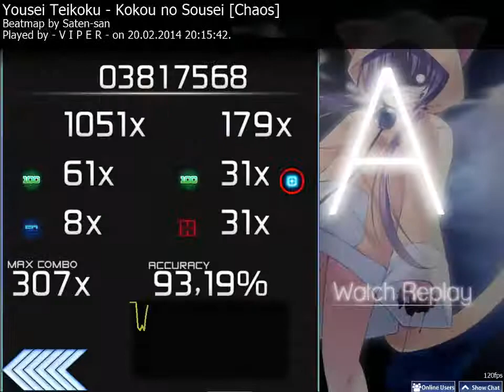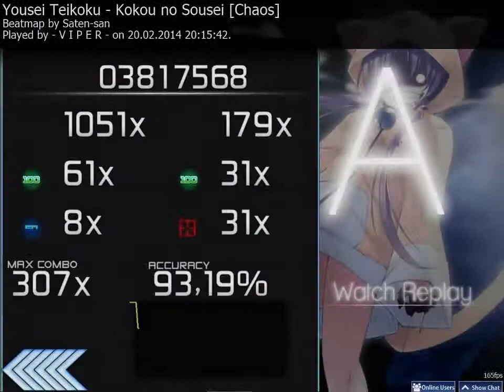Let's osu! - Yousei Teikoku - Kokou no Sousei [Chaos] *AR10*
passed \^-^/
all rights going to the original music group.